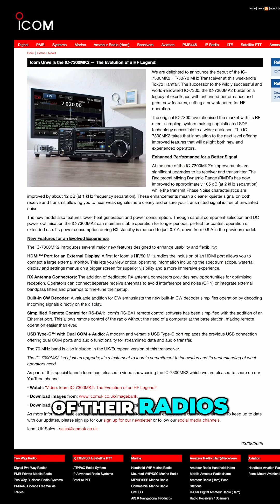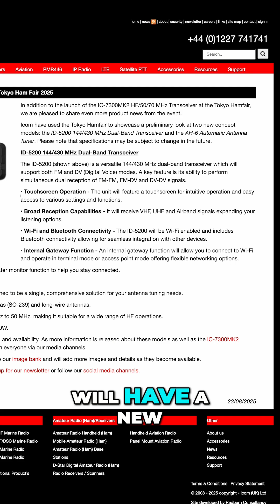Tokyo Ham Fair: New Radios Coming in 2026!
Icom and Kenwood announced new ham radios at the Tokyo Ham Fair!